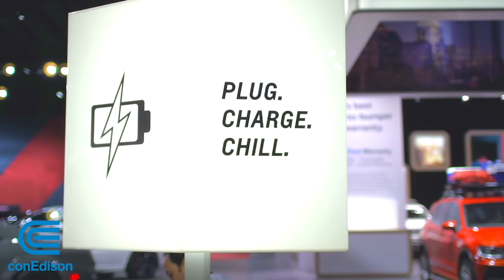New York’s Energy Future: Electric Vehicles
Joe Connolly sits down with Ari Kahn, Project Specialist, Demonstration Projects.